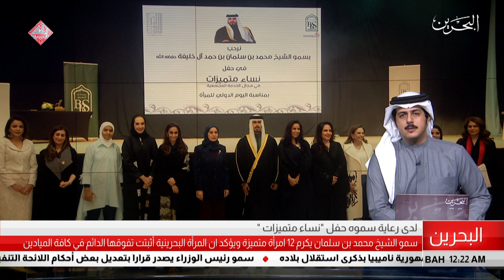البحرين مركز الأخبار : سمو الشيخ محمد بن عيسى آل خليفة يرعى حفل نساء متميزات 20-03-2019